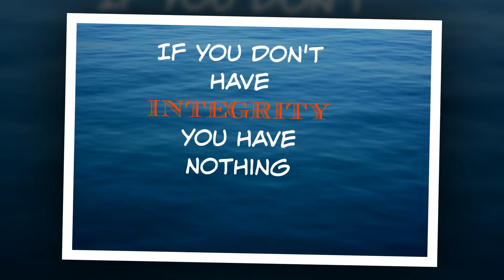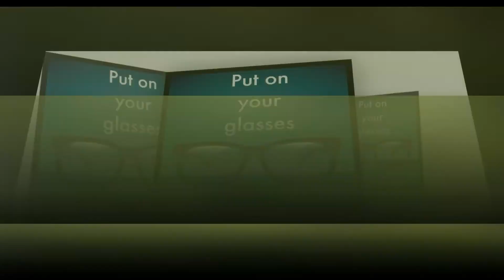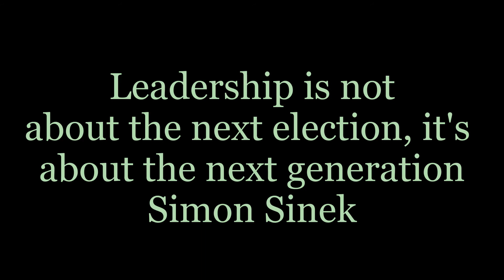Dominica Labor Administration lacks Focus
Dominica Labor Administration unable to focus on their responsibilities.